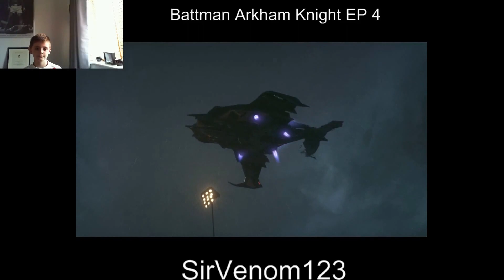Batman Arkham Knight (Part 4)